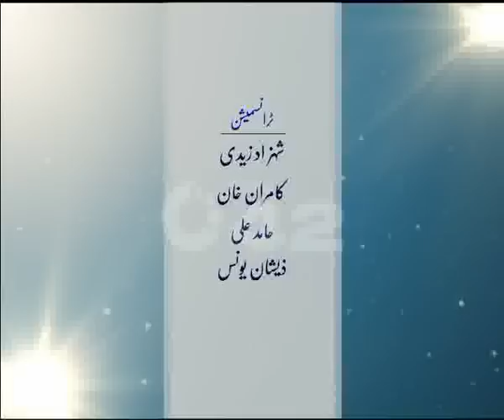Add IG Sarmad Saeed & News Anchor Nazia Akram Prog Ramzan Mehrban Ep 11 Part 01 City42